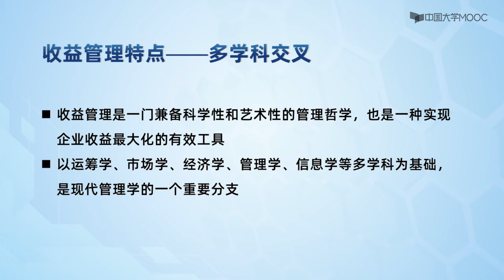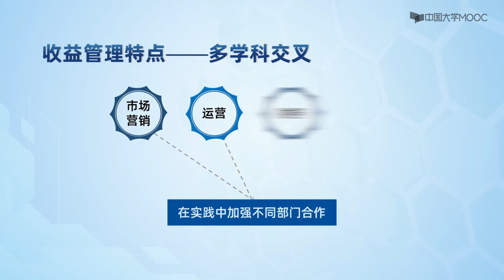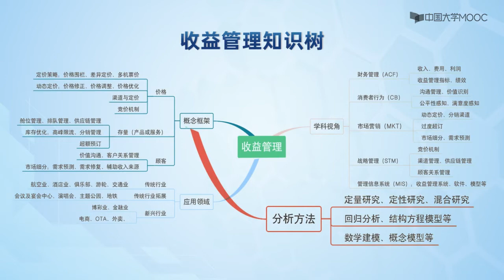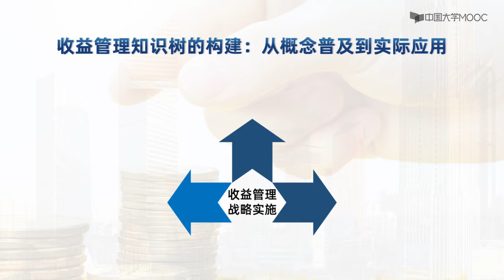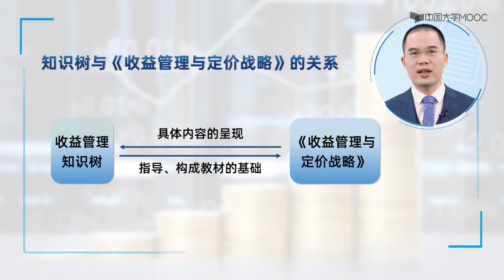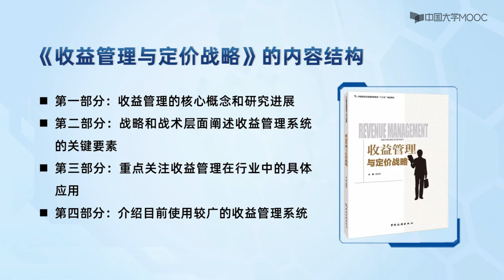收益管理的知识体系